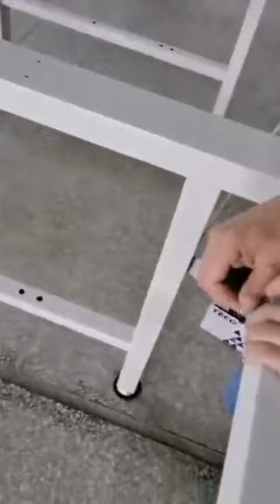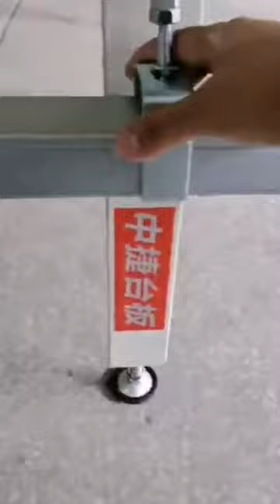Air blowing spreading table and moving power rail assemble instruction.